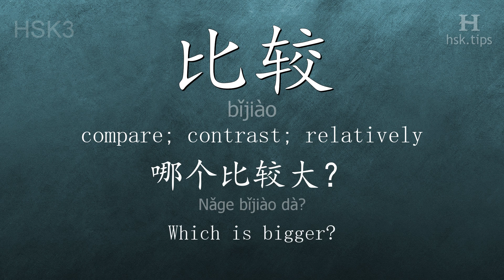Chinese HSK 3 vocabulary 比较 (bǐjiào), ex.1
In this video the chinese character is from HSK level 3. And it is "比较", pinyin: "bǐjiào", which means "compare; contrast; relatively".
Listen to native mandarin speakers saying "比较" and the example: "哪个比较大？", it means "Which is bigger?"